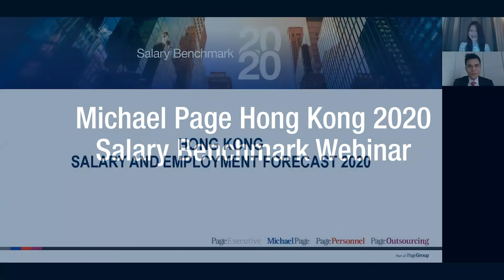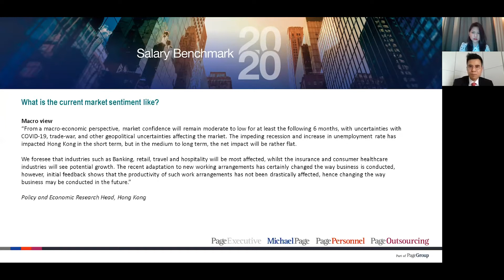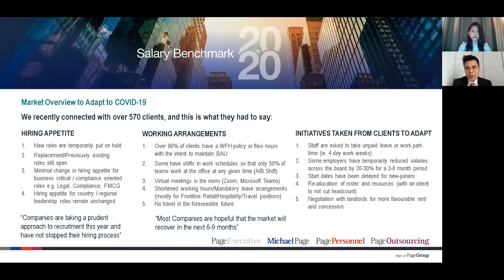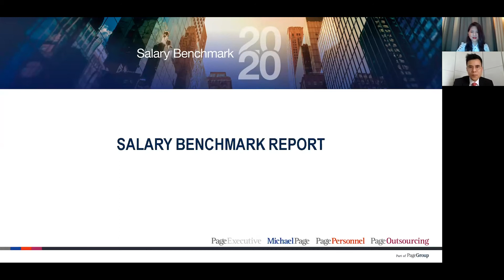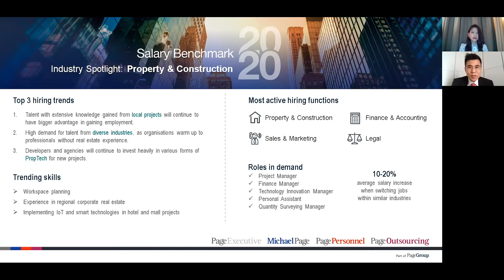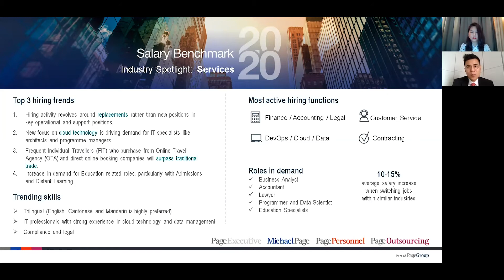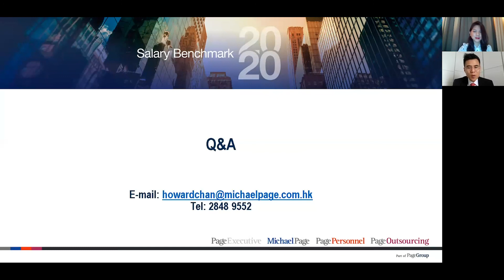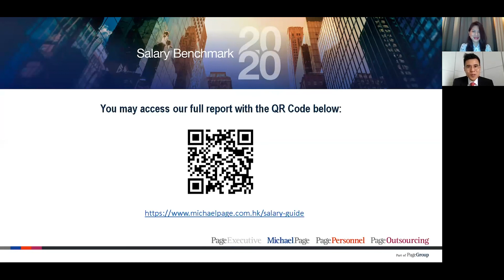Michael Page Hong Kong 2020 Salary Benchmark Webinar (Presented by Howard Chan)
The Michael Page Hong Kong 2020 Salary Benchmark Webinar addressed market updates, industry sentiments as well as salary benchmarks by industries.

Get Connected. Stay Ahead.